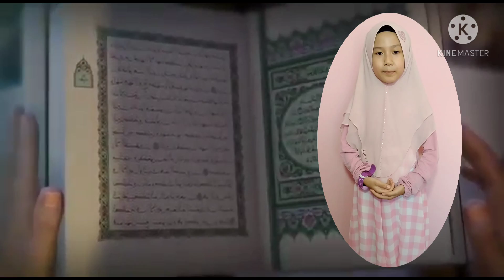Video Lomba Adab dan Do'a Berbuka Puasa Oleh Keysha Almaira Oktora Siswa Kelas 2 Ibnu Mas'ud